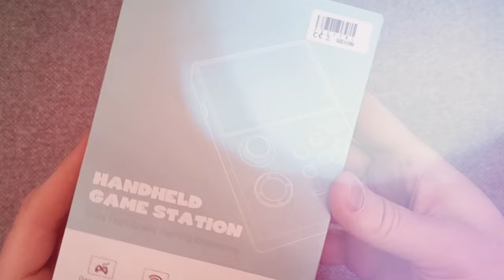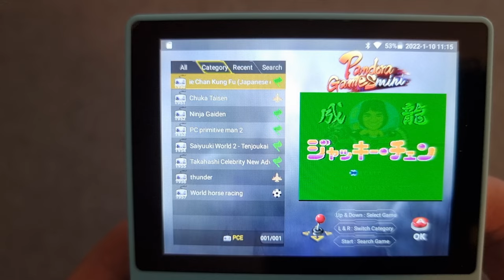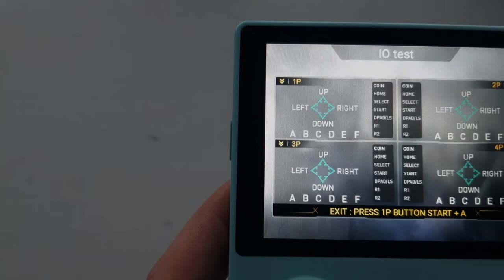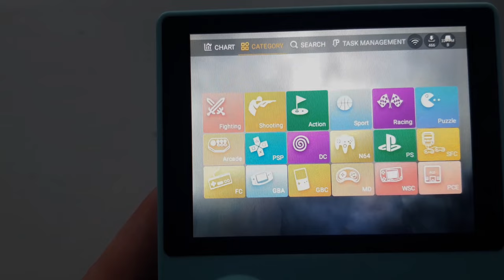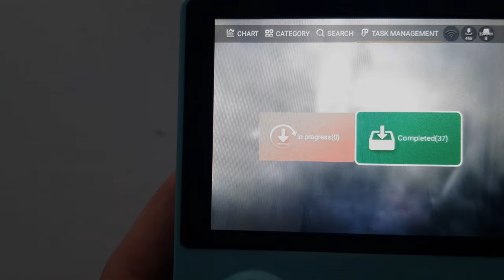PANDORA GAMES mini HANDHELD - 2022 Review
Zapraszamy na nasz test i recenzje, nowej  przenosnej konsolki opartej na PANDOR GAMES mini.
Czy warto?  tego dowiece sie z materialu...